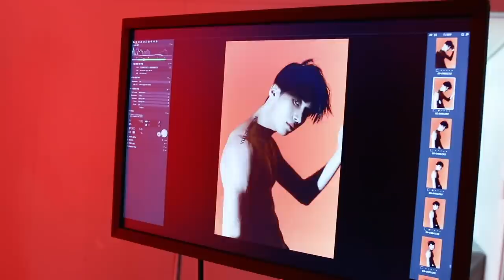(SUB) VICTON diary EP.60 (승우의 Fame 자켓 촬영 현장!)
VICTON diary EP.60 (승우의 Fame 자켓 촬영 현장!)